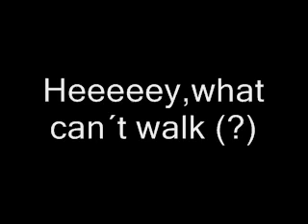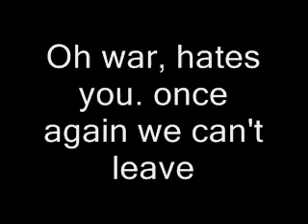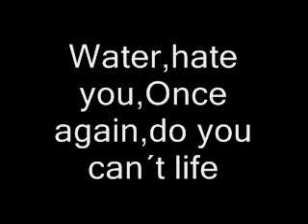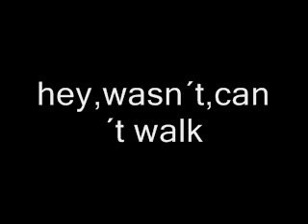Dare - Gorillaz - Backwards :D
Me tome el tiempo y libertad de hacer este video. y pues...siempre veia los mensajes de otras cansiones y nunca estaba Dare D:

Asi que aqui tome algunas palabras de otro video,y gracias a todos los que pusieron comentarios xD

y algúnos los puse a lo random...y según yo..lo que entendía ejejeje ^^U